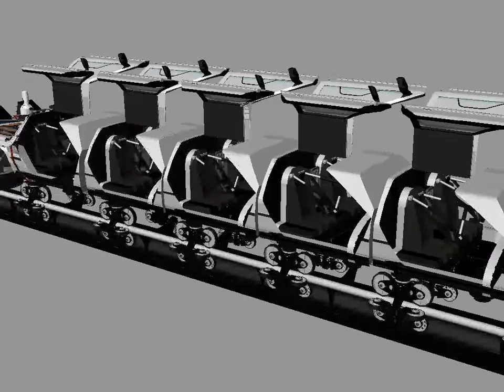DeLorean Back to the Future Roller Coaster